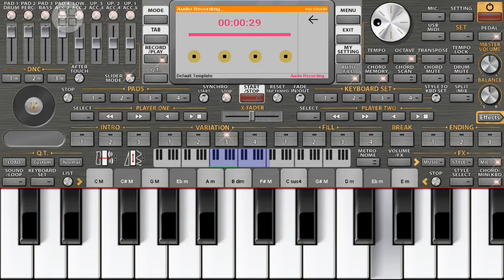Shitting on keys again.